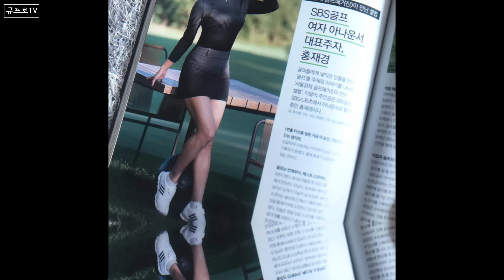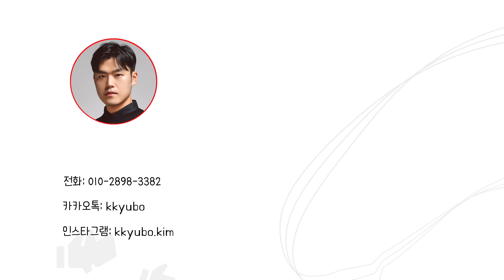오른손목 '힌지'를 아셔야 싱글로 갑니다 with 홍재경 아나운서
◆ 홍재경 아나운서 인스타그램

안녕하세요, 규프로입니다.

오늘은 홍재경 아나운서와 함께
'백스윙 핵심 포인트'를 주제로 레슨을 준비했습니다.

출연해 주신 홍재경 아나운서에게 다시 한번 고맙다는 말을 전합니다.🙏🏼

- 2022년 12월 규프로 올림

** 초심을 잃지 않고 언제나 최선을 다하겠습니다 **
** 질문이 있으시면, 댓글을 남겨주세요 **

 WAAC

 ◆ 장소 제공
  레인지엑스 서래점

 ◆ 규프로TV
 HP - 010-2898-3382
 KakaoTalk - kkyubo